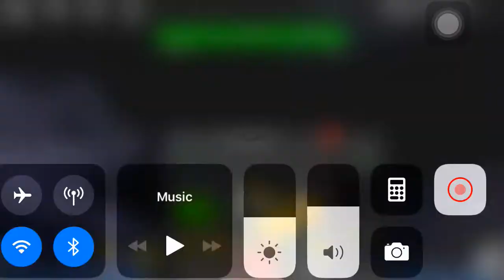tower defence simulator how to place a tower in the road